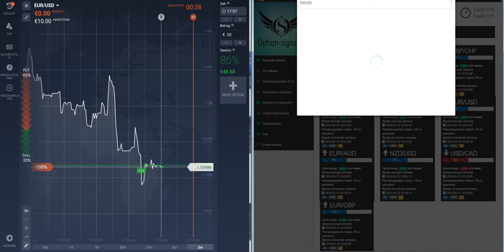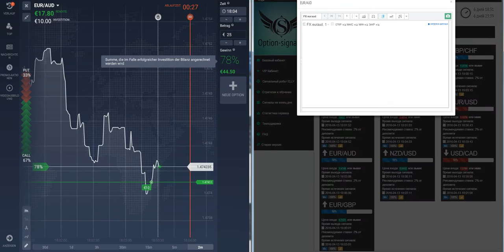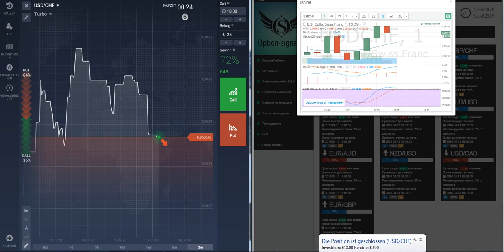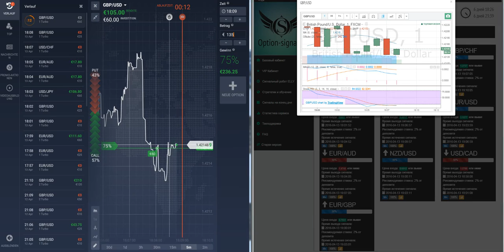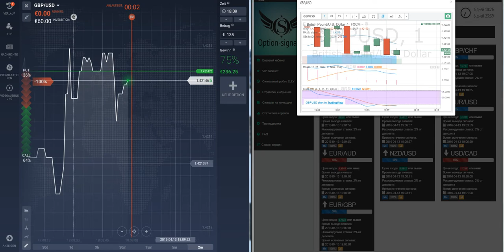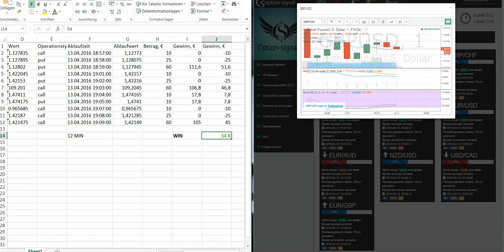Binäre Optionen und IQ option traden nach Signalen option-signal.ru TEST 10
Binary Options option-signal option signal